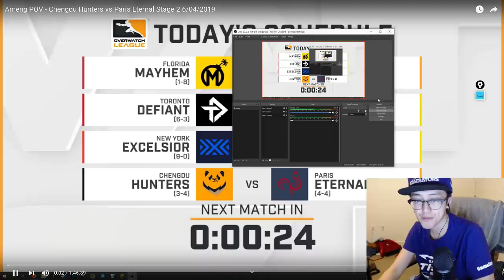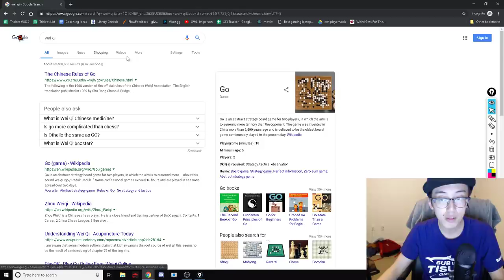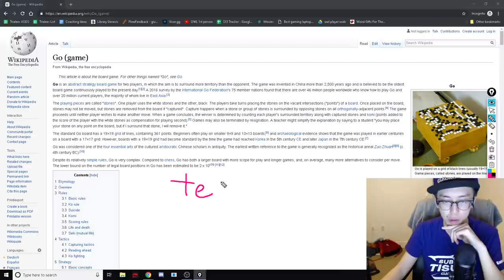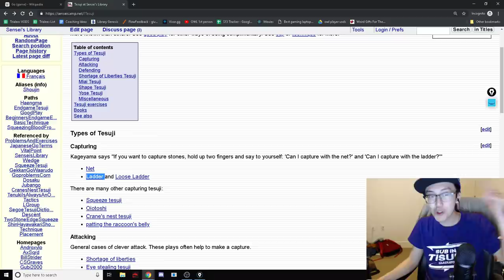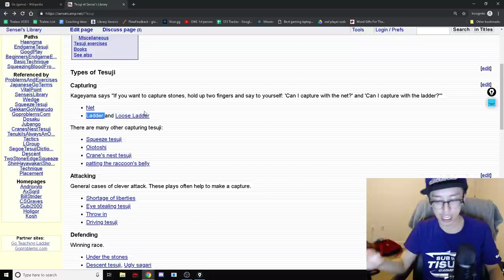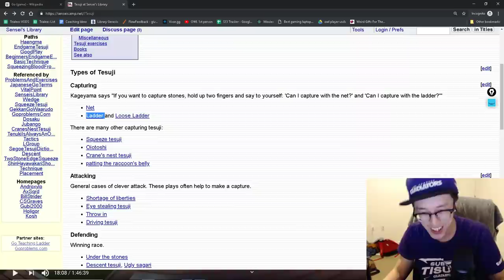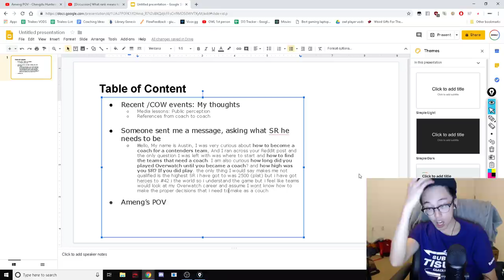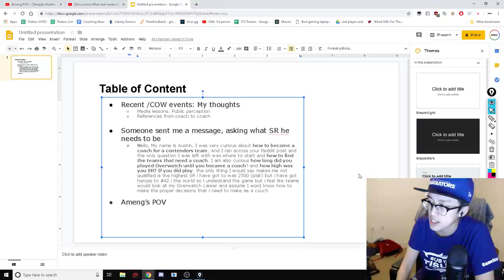[Review] How to play like Ameng, the yottachad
Objectively the best Hammond in the Overwatch League, we look through the eyes of the world's best Hammond player and see how he makes it work not just in ranked, but against other top players in the Overwatch League.

Every action is intelligent, every button press a trap. Don't watch this video if you don't want to suddenly turn into a Hammond 1-trick.

(Watch to the end of the video to hear me farting into the mic.)